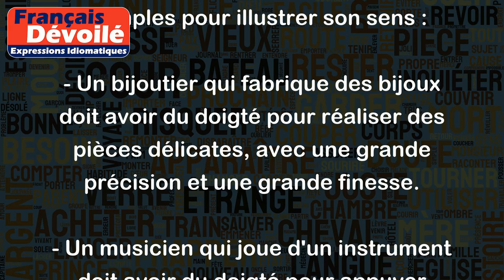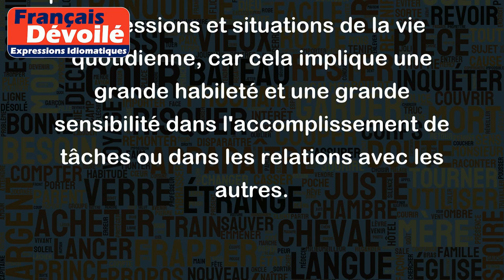Avoir du doigté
"Avoir du doigté" signifie avoir la capacité de manier quelque chose avec habileté, subtilité ou délicatesse. Cette expression peut également faire référence à la capacité à agir avec tact et diplomatie dans les relations interpersonnelles. Voici quelques exemples pour illustrer son sens :
- Un bijoutier qui fabrique des bijoux doit avoir du doigté pour réaliser des pièces délicates, avec une grande précision et une grande finesse.
- Un musicien qui joue d'un instrument doit avoir du doigté pour appuyer correctement sur les touches et produire des sons harmonieux.
- Un chef d'entreprise doit avoir une grande capacité de négociation et de persuasion, en ayant du doigté pour gérer les relations avec les clients et les partenaires.
- Un parent qui éduque un enfant doit avoir du doigté pour trouver le bon équilibre entre fermeté et douceur dans ses règles et ses consignes.
En somme, avoir du doigté est une qualité recherchée dans de nombreuses professions et situations de la vie quotidienne, car cela implique une grande habileté et une grande sensibilité dans l'accomplissement de tâches ou dans les relations avec les autres.